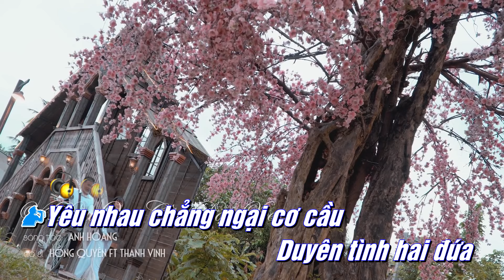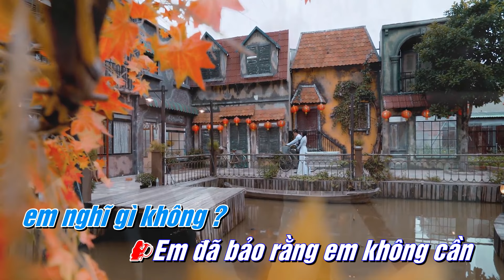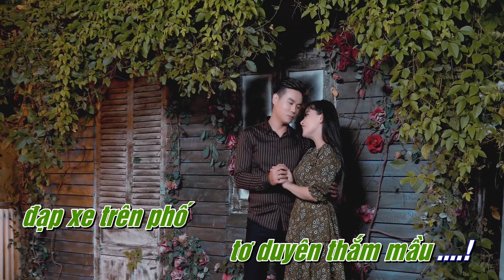[KARAOKE] Ví Dầu Qua Cầu Đạp Xe - Song Ca Hồng Quyên, Thanh Vinh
❖ Các bạn yêu mến Hồng Quyên hãy để lại nhận xét, góp ý để giúp kênh cải thiện nội dung tốt hơn. Chúc bạn và gia đình vui vẻ và hạnh phúc!